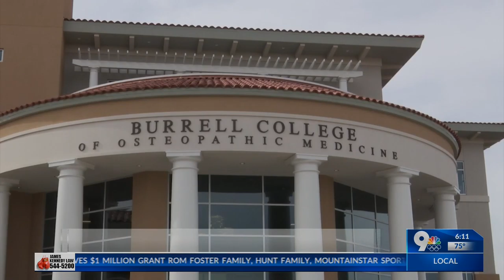Burrell College of Osteopathic Medicine grads on to residencies